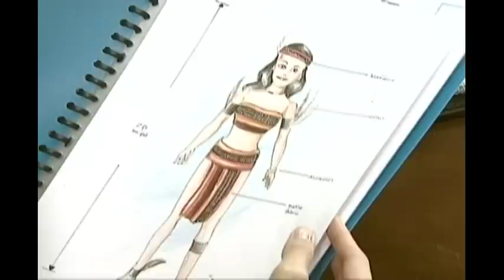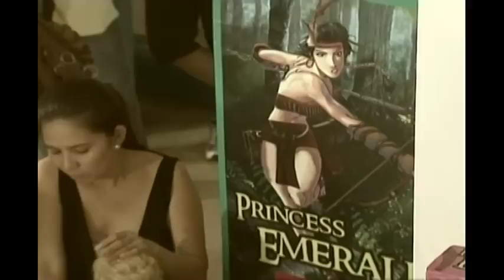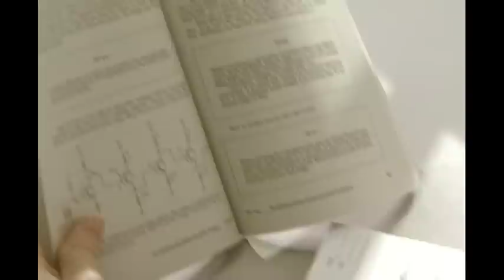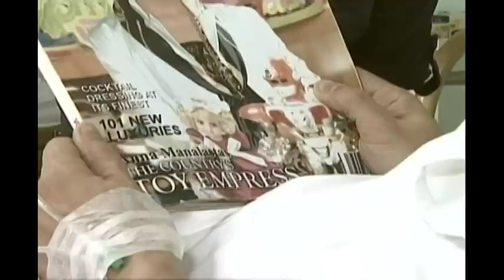Full Episode 32 | 100 Days To Heaven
Meet Emerald Capistrano, a real ghost from Ana's past.